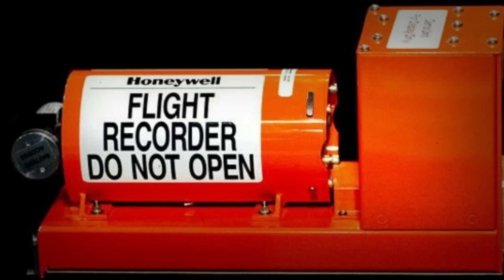ULTIMAS PALABRAS DICHAS POR PILOTOS ANTES DE ESTRELLARSE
En este video te mostraré ULTIMAS PALABRAS DICHAS POR PILOTOS ANTES DE ESTRELLARSE. Deja tu like si te gustó el video.
👉 SI QUIERES VER MÁS VIDEOS